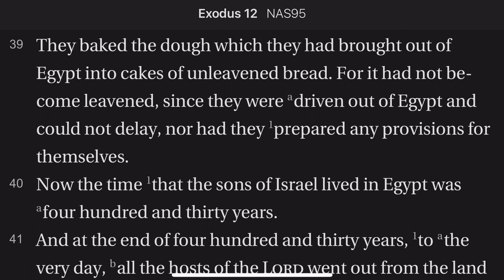Exodus 12:37-41 Rameses to Succoth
There are questions about the exodus--the locations, but most prominently, how many people really were involved in the journey? Is it less than 100,000? Or around 600,000? Or around two million+?